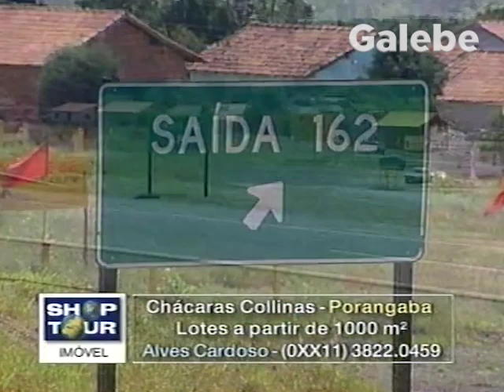CHÁCARAS COLLINAS PORANGABA MÔNICA FALCON GALEBE 04 05 2001